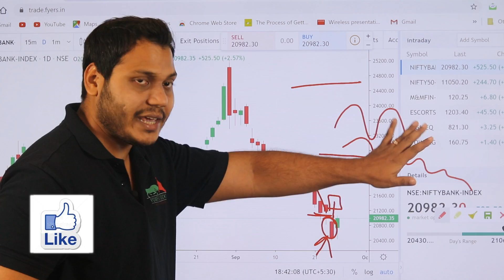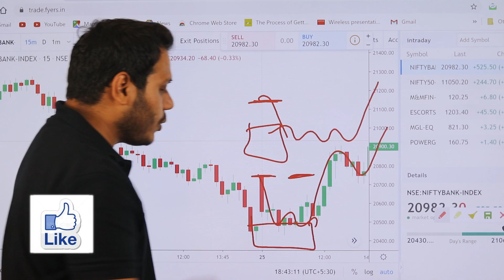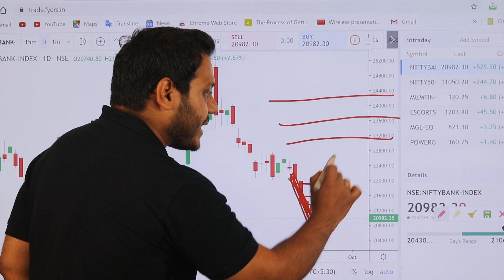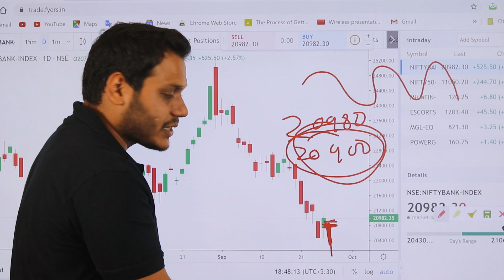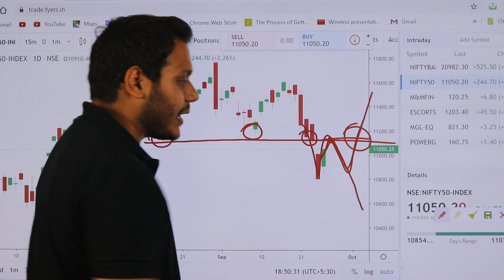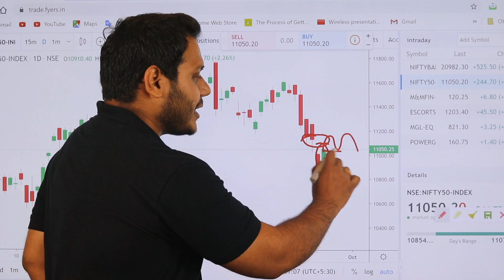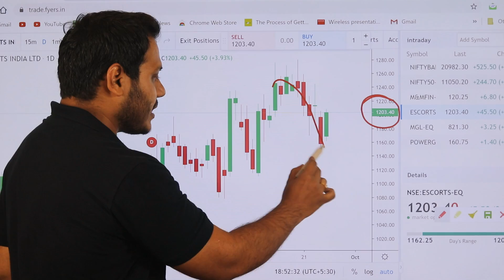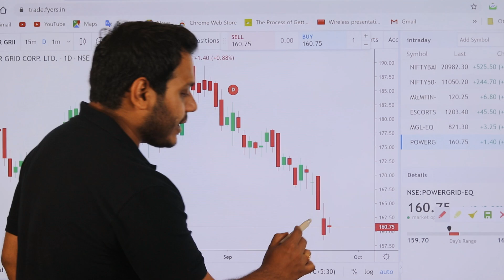Best Stocks to Trade for Tomorrow with logic 28-Sep| Episode 178